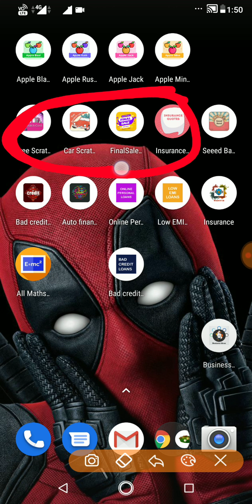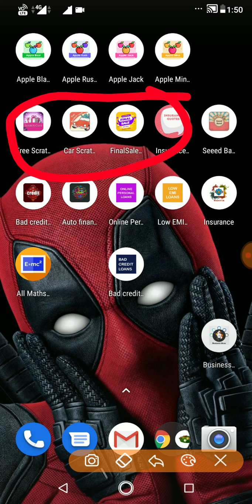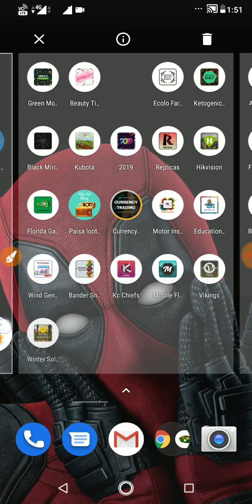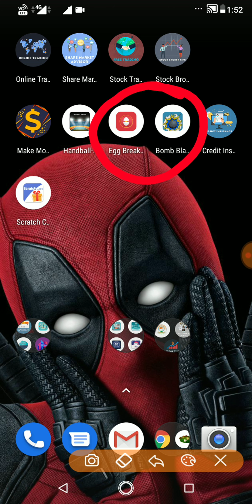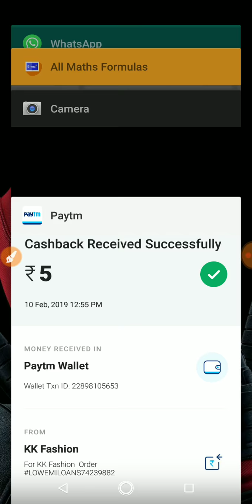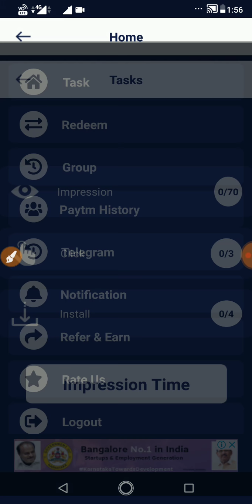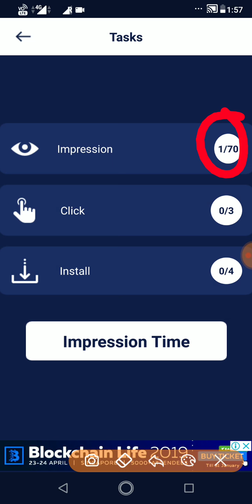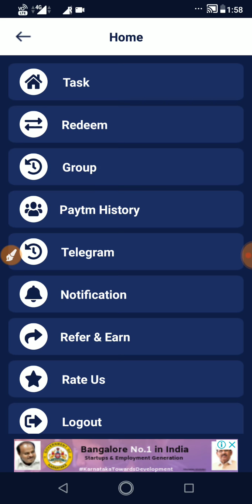Currently Working apps (10/02/2019) 💥 New Trusted Earning App 💥 All Apps Payment Proof || Tamil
🎁 NOW GOOD WORKING APPS🎁

👉ALL Refer Code : 111222👈